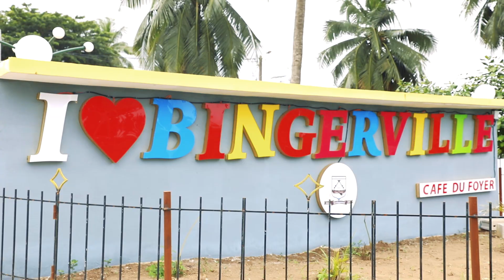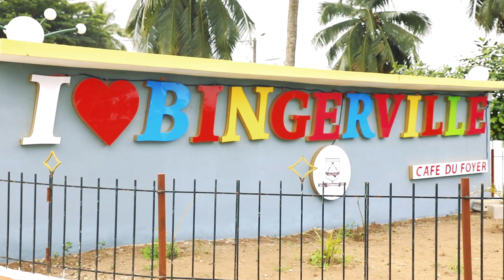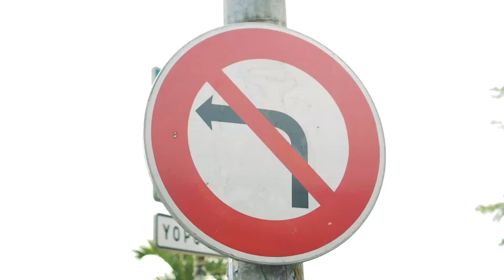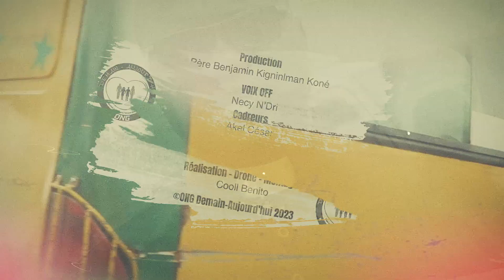Docu-Reportage: - Incivisme Routier ( 2023) ONG Demain Aujourd'hui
Idée originale
Réalisation Cooll Benito